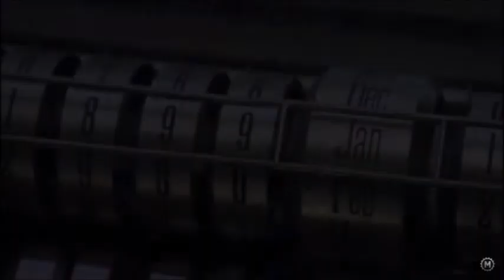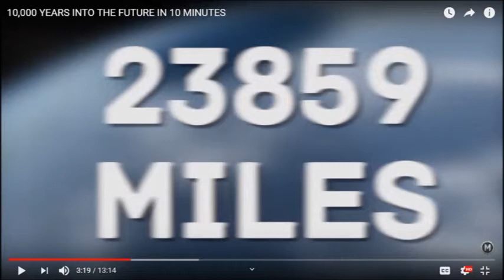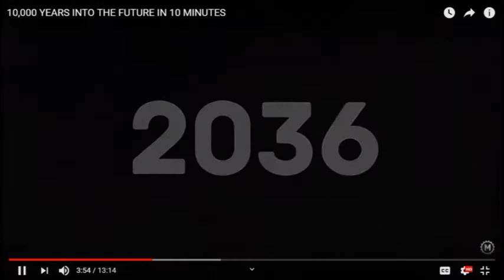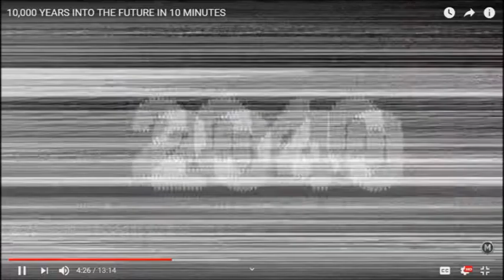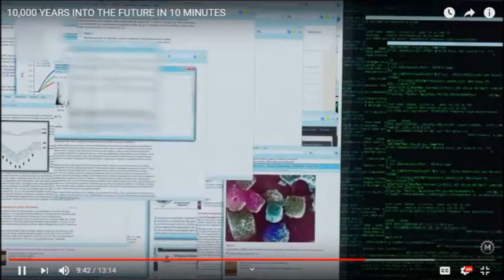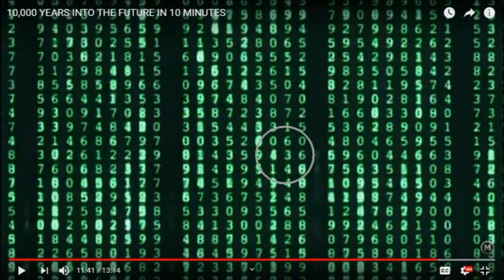10K years into the FUTURE! (plug in to the dystopia)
Go to now, ye that say, To day or to morrow we will go into such a city, and continue there a year, and buy and sell, and get gain: Whereas ye know not what shall be on the morrow. For what is your life? It is even a vapour, that appeareth for a little time, and then vanisheth away. For that ye ought to say, If the Lord will, we shall live, and do this, or that. But now ye rejoice in your boastings: all such rejoicing is evil. Therefore to him that knoweth to do good, and doeth it not, to him it is sin. - James 4 : 13-17